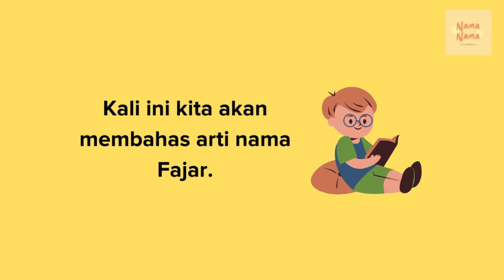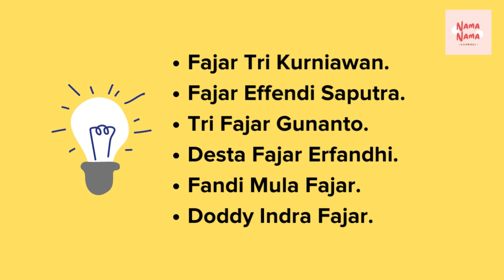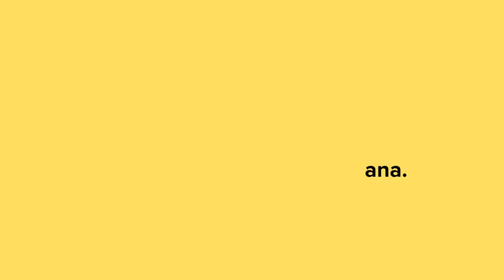Nama Bayi Laki-laki Jawa Modern: Arti Nama Fajar untuk Anak dan Rangkaiannya.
Nama Bayi Laki-laki Jawa Modern: Arti Nama Fajar untuk Anak dan Rangkaiannya. Sebuah nama yang sangat bagus dan populer. Jika Ayah dan Bunda suka silahkan dicatat dulu.

Video ini biasa ditemukan saat Ayah dan Bunda mencari tentang : arti nama Fajar, arti nama bayi Fajar, Fajar artinya apa, nama anak bayi Fajar, Fajar artinya apa.